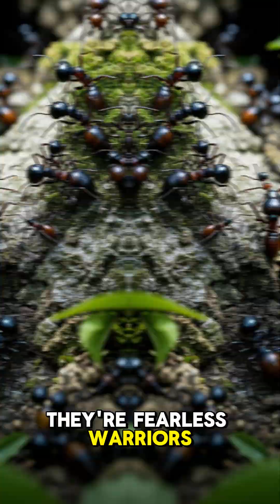Bullet Ant: The World's Most Painful Sting! 🐜💙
Meet the Blue Ant – not actually an ant at all! 😲 This vibrant insect is one of nature’s best imposters. Discover how this stunning blue creature tricks predators and what makes it so unique in the insect world.Meet the Bullet Ant — a tiny insect with a legendary reputation. Known for having the most painful sting on Earth, this ant’s bite feels like being shot... literally! 😱

In just 60 seconds, learn what makes the Bullet Ant so feared in the wild and how it earned its terrifying name. Nature can be small — and deadly.